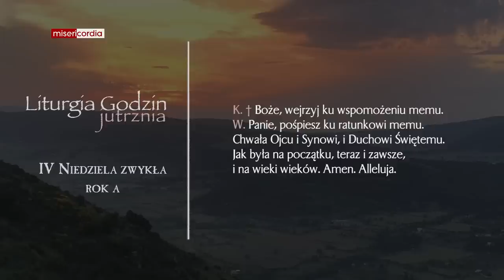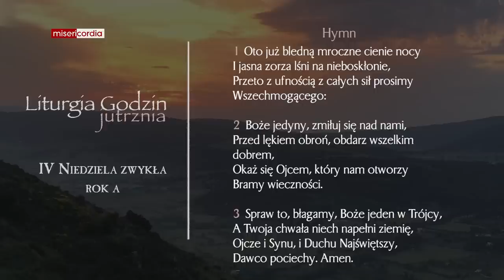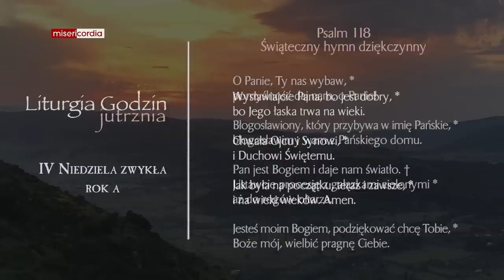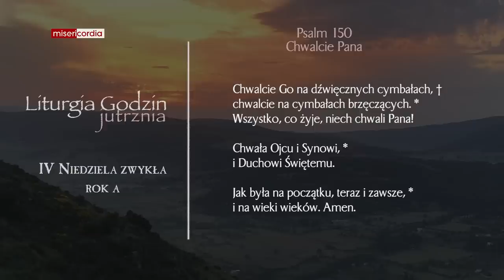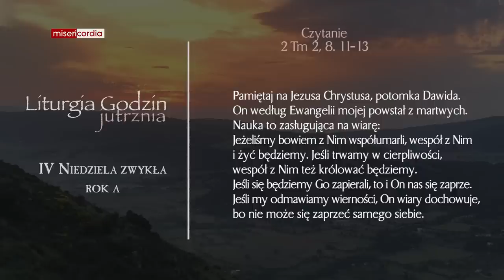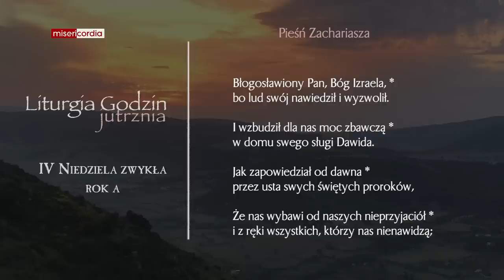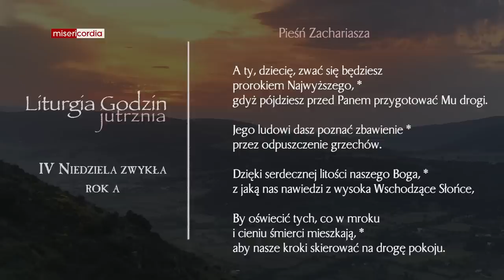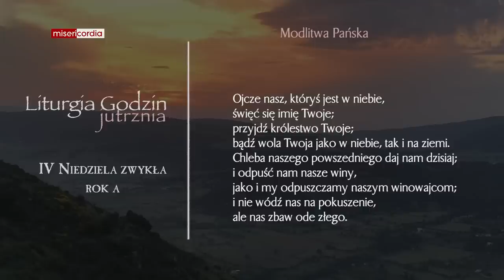Liturgia Godzin | Jutrznia | IV Niedziela zwykła (rok A)